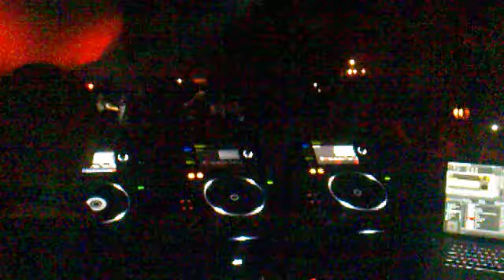Dj xaninho @ NB COIMBRA 21-11-2010.mp4